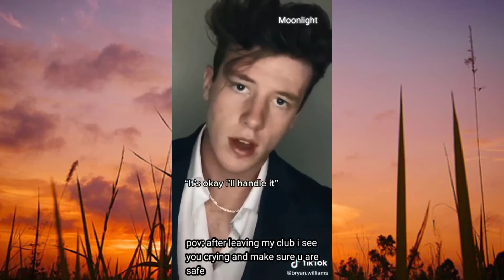Tik Tok POVS Compilation | TikTok Povs Boys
TikTok Boys POV, Tik Tok Boys Pov, TikTok Povs Boy